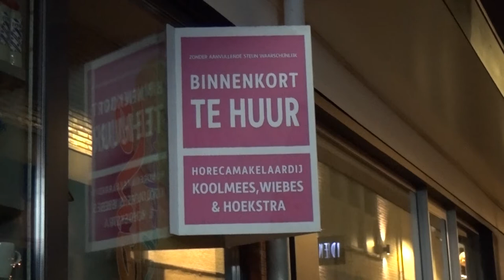Avondklok Drachten 2021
Avondklok in Drachten.